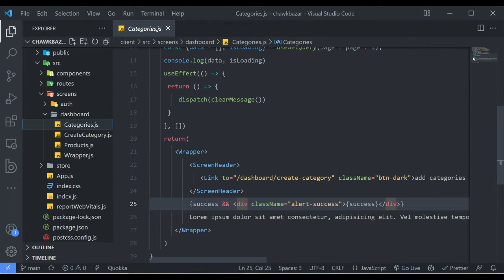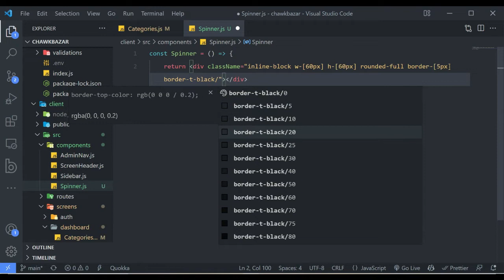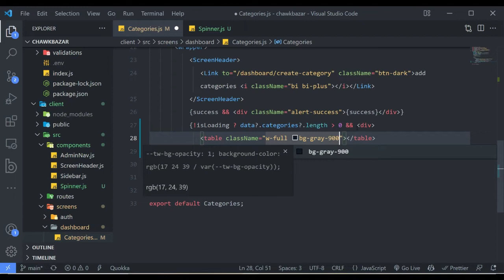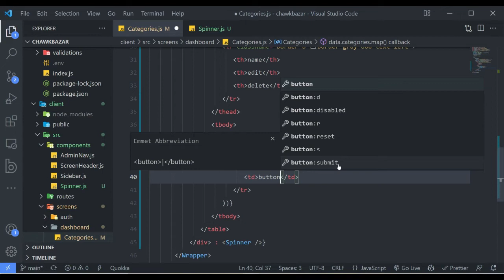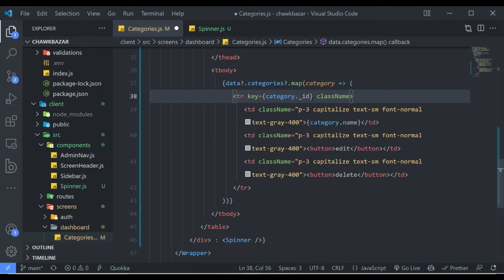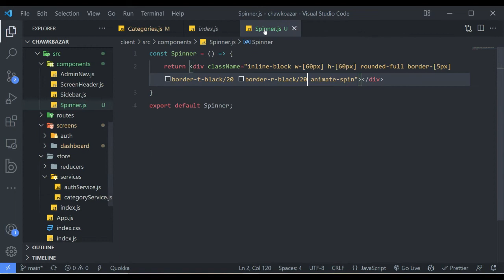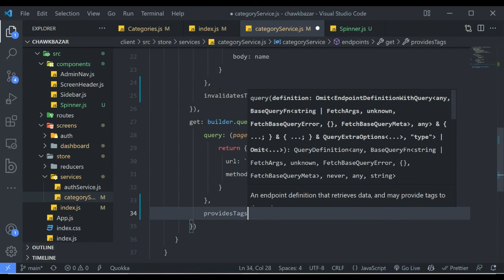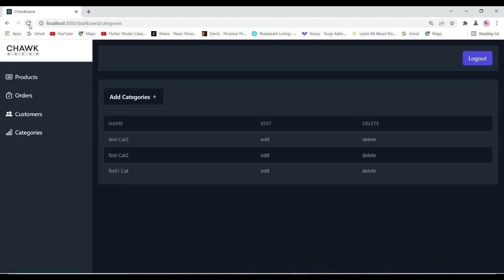[26] Full Stack MERN Project eCommerce - Redux Toolkit invalidatesTags [Urdu/Hindi]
Full Stack MERN Project eCommerce Tutorial, in this video, we will explore Redux Toolkit Invalidates Tags, These tags will be used to invalidate the cached data when a mutation occurs